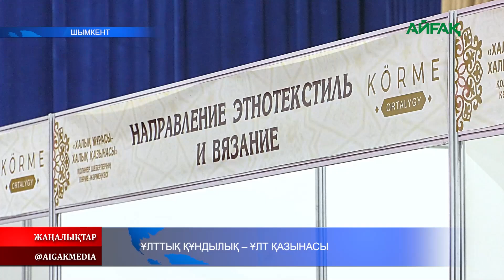ҰЛТТЫҚ ҚҰНДЫЛЫҚ - ҰЛТ ҚАЗЫНАСЫ